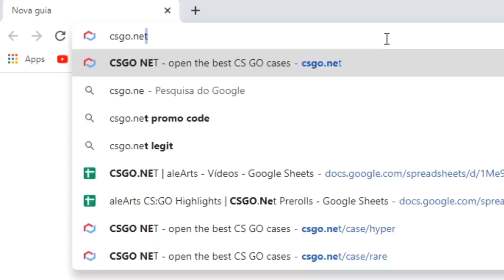ISSO REALMENTE ACONTECEU NA LIVE DO BOLTZ KKK!! FNX MOSTRA COMO JOGAR DE SCOUT!! CS:GO BEST MOMENTS